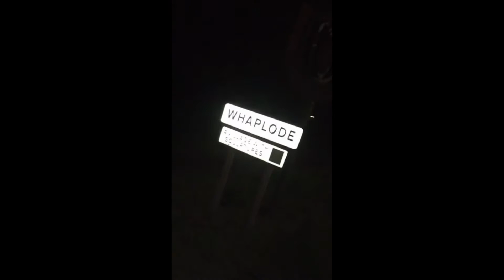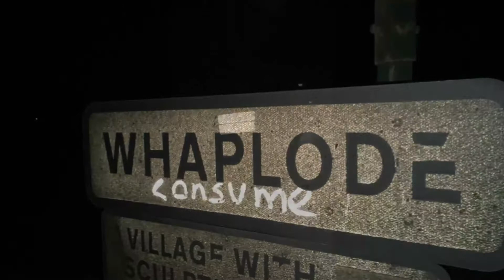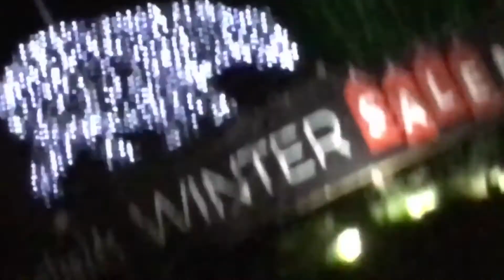NEW YEARS SHENANIGANS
I decided to walk 9 miles home at 2AM - always a good idea

I know some parts of this video are portrait but it was a snapchat story so don't judge me